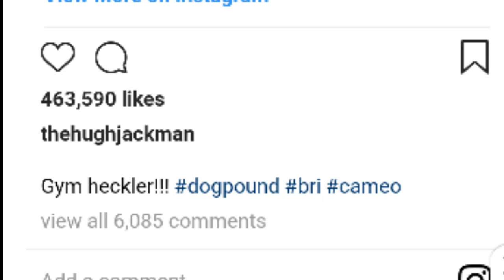X MEM DARK PHOENIX TRAILER 2 BREAKDOWN | FULL STORY EXPLAINED (IN HINDI)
Welcome to super marvel studios
This is the hindi breakdown of x men dark phoenix lets see how the details will be in this trailercandcits movie story
 Join us on
 Insta as : super_marvel_studios
Facebook page :super marvel studios

Images  n clips credit : 20th century fox / marvel